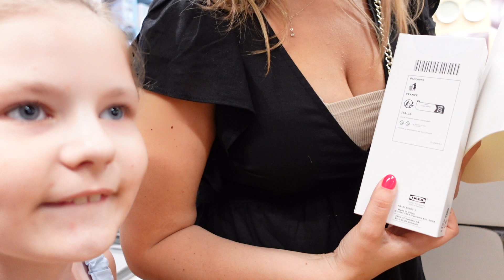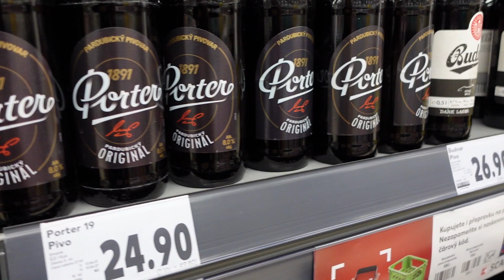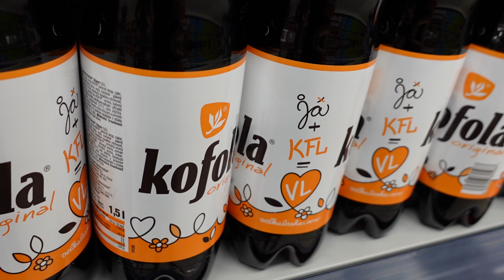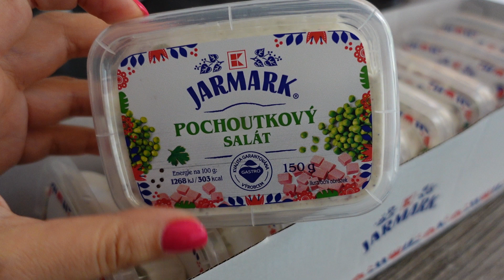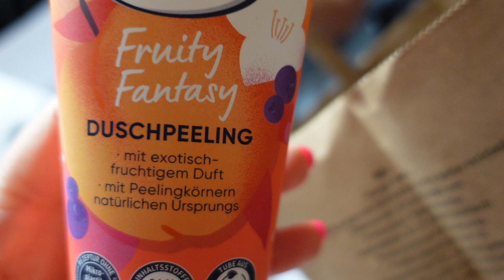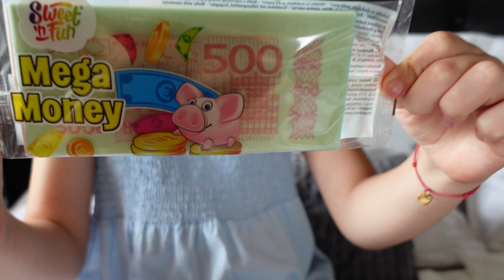ZAKOŃCZENIE ROKU SZKOLNEGO !!! ZAKUPY ZA GRANICĄ ! ŚWIĘTUJEMY DZIEŃ OJCA !!